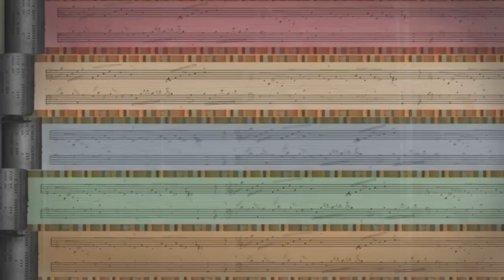Música para imaginar: Canción del Jardinero - Canal Pakapaka